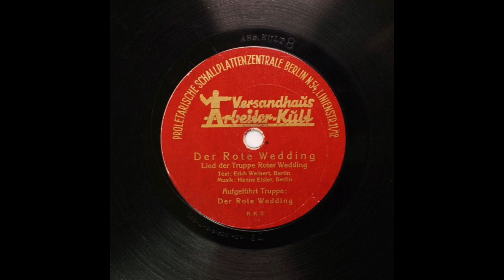Der Rote Wedding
Lied der Truppe Roter Wedding
Text: Erich Weinert, Berlin

Aufgeführt Truppe:
Der Roter Wedding

A. K. 8

Berlin, 1930

Поддержать рублём👇
Сбербанк (Евгений А.) - 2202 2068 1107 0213